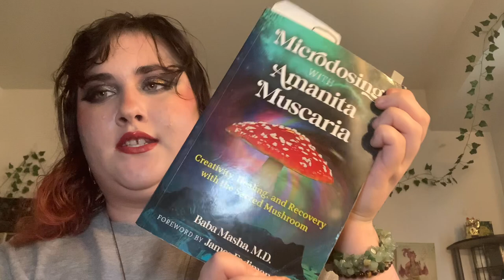Mushroom info dump 🍄Amanita Muscaria and Pantherina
Note that these are not federally restricted in the United States, nor is this medical advice. Exercise caution, I recommend listening to podcast interviews with dr Baba masha here on YouTube, reading her microdosing book, or listening to Amanita dreamer here on YouTube .